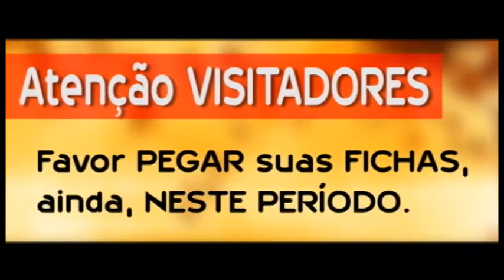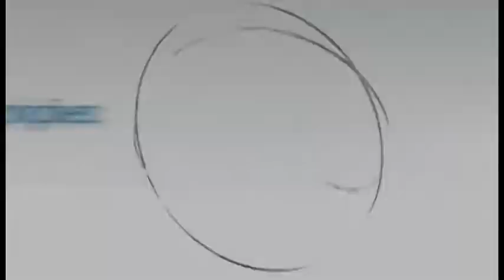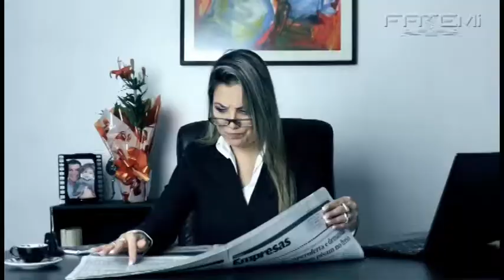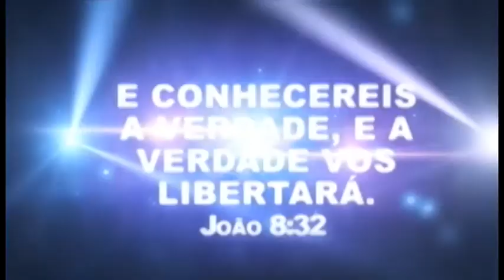Informativo Semanal - 13/07/2014 a 20/07/2014